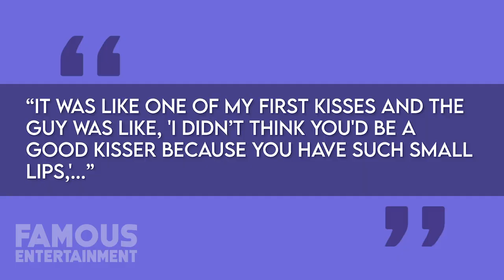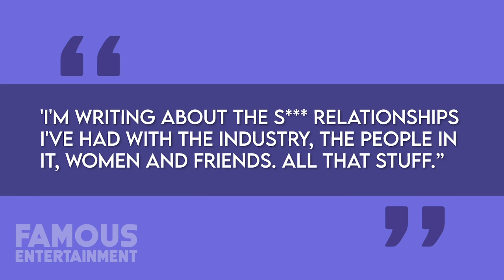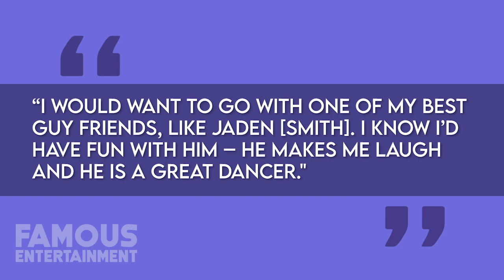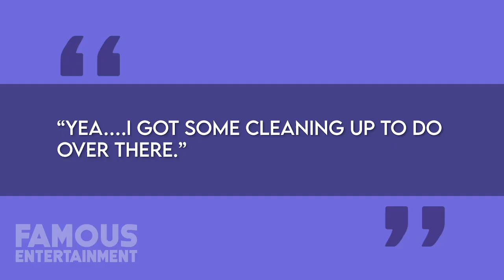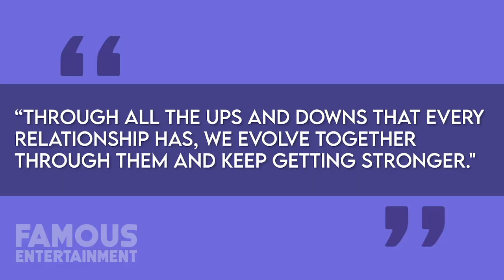Kylie Jenner | Who Dated Who? | Tyga, Justin Bieber, Cody Simpson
Kylie Jenner is one of the famous Kardashian siblings that rose to fame alongside her sisters, Kendall, Khloe, Kim, and Kourtney who all appear on KUWTK, however, thanks to her makeup line, Kylie cosmetics and Kylie Skin, the world famous celebrity has risen above her siblings and is one of the worlds richest celebs. However, she's not only famous for her lips, but she's also famous for the guys she has dated, from Tyga, to Justin Bieber, to Cody Simpson. This is Kylie Jenner | Who Dated Who? | Tyga, Justin Bieber, Cody Simpson here on Famous Entertainment.